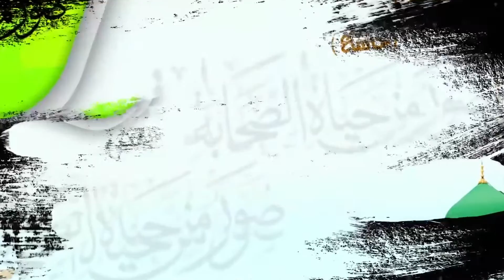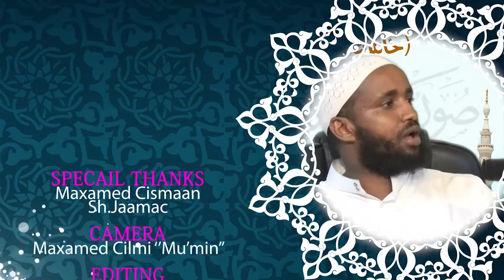Nolashii saxaabada xalqadii 6aad